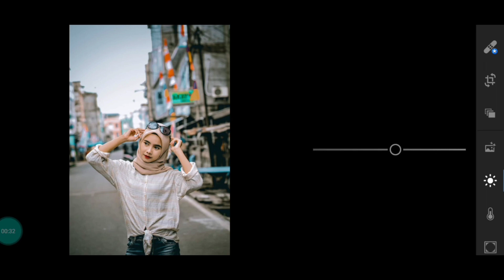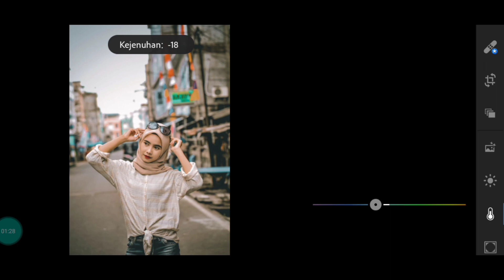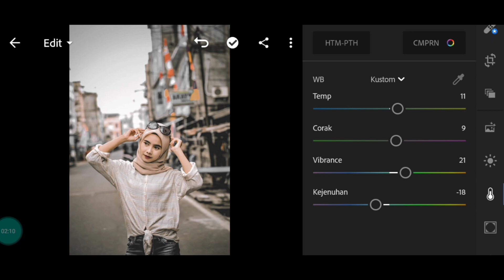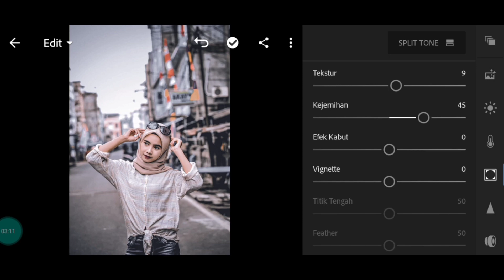Tutorial cara edit foto keren - Urbex Street Activity | lightroom cc - android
Hy teman teman semua
Selamat datang di channel ACEH Project.
Channel ini akan membahas tentang mengedit foto & tentang lainnya..

Kumpulan tutorial lightroom android

Kumpulan cover lagu

Salam aceh..
Thanks...